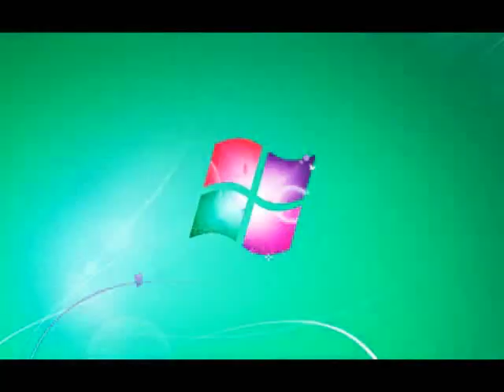Windows 7 Logon Csupo in Outvent Color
It's Too Ruins Tree Hue

{JAPANESE}